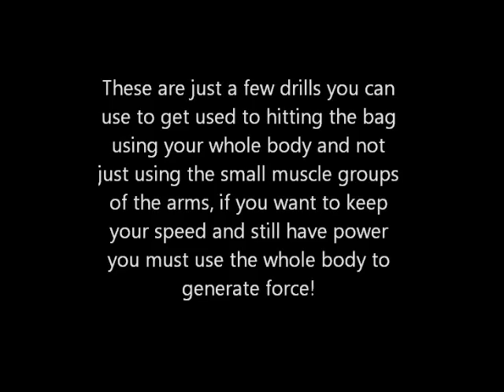Splashing Hands Kung Fu move of the week 3 - bag work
welcome to week 3 of the video series, this week I have decided to focus on a aspect of training as apposed to a single technique, this week I have shown some splashing hands bag work, this is very important part of training as it normaly gets missed from drilling as it slows down the speed of normal practice, this is because when drilling there is no external force and so a practitioner can often not perform realistic apps when needed, by training on a bag it gives you an opertunity to feel the force of another person and how you must use your whole body to perform movements instead of just your arms and legs, for instance you will descover you will need to turn your waist more, play with this skill and try to learn more than just how to hit something hard and fast and see what happens.